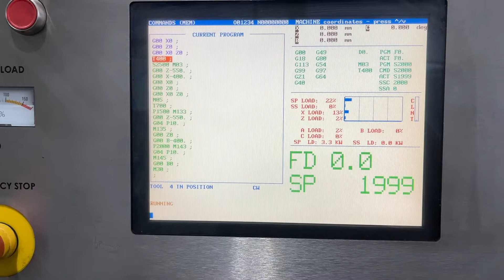HAAS TL 25